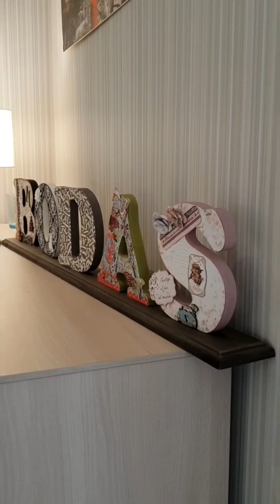Beatriz Bodas - La Alianza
¿Cuál es el origen de la Alianza? ¿En qué mano debe colocarse? ¿de qué época data? En este vídeo nuestra compañera del Departamento de bodas, Nuria González, nos cuenta algunas curiosidades y datos interesantes de la alianza de bodas.